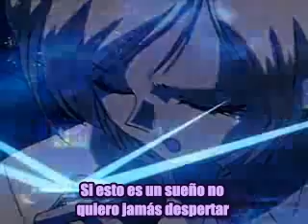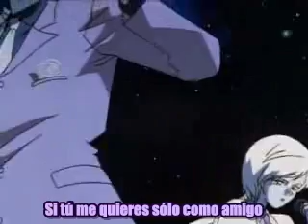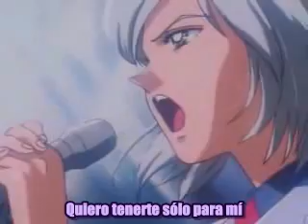Todokanu omoi [Spanish Fandub]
Otro trio entre Oli, Eli y moi~~~
con la suppa edición y coordinación de Marianne bossu Mil gracias